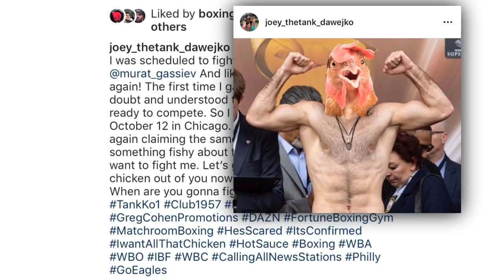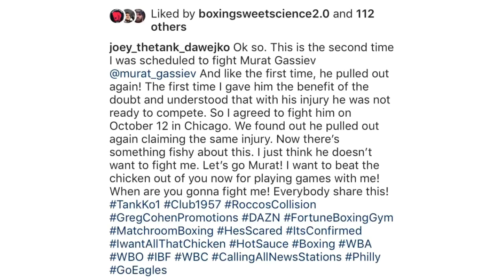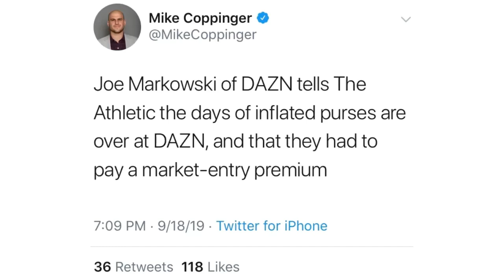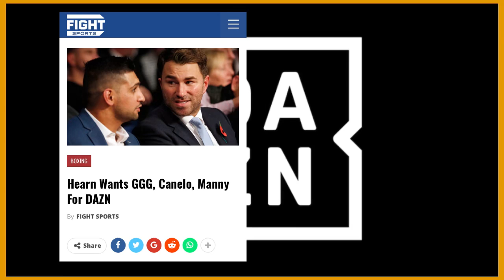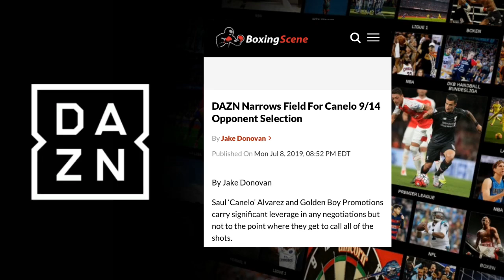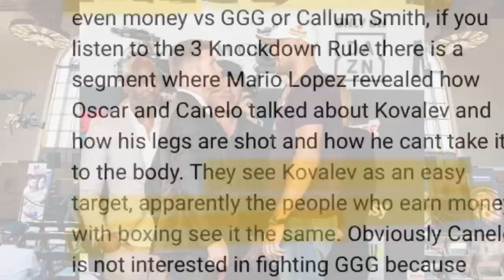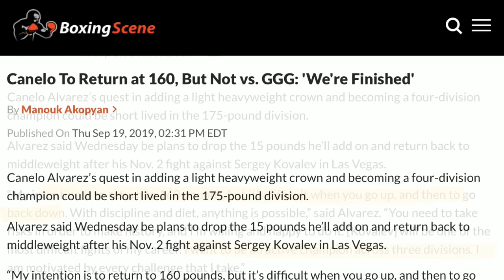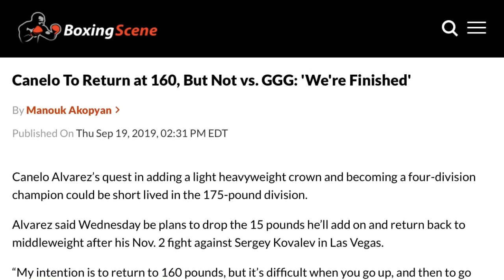THE RELAY: DAZN tightens up wallet, Dawejko says Gassiev ducking, Canelo plans return to 160